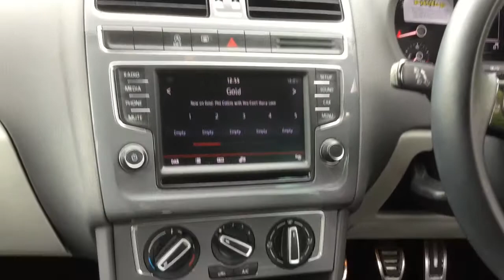Volkswagen Polo 1.0 SE Design 5dr now sold by Taylors Pitstop Garage, nr Crawley West Sussex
Ref: 14141